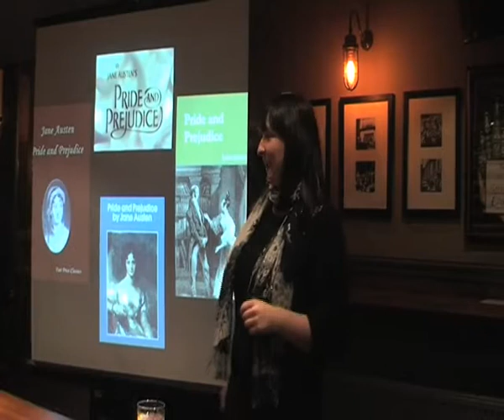Ragged University: 22nd November 2010 in Glasgow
This is a video clip of the first Ragged University event in Glasgow in 2010.  The two talks were about about Relationships in Pride and Prejudice, and African Sleeping Sickness and the Tse Tse Fly.  Also it shows some of thoughts of people who came along to try it out.  Put your feet up, have a drink, enjoy what people have to share - Everyone is a Ragged University;